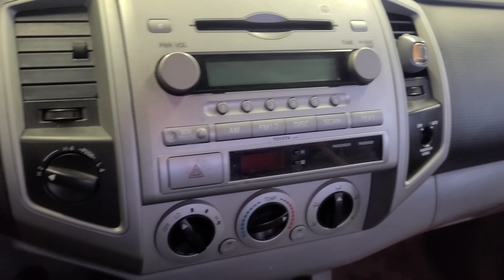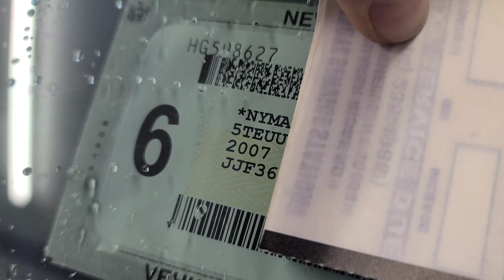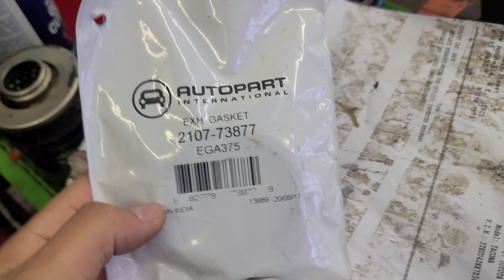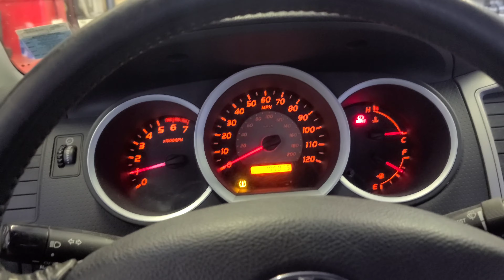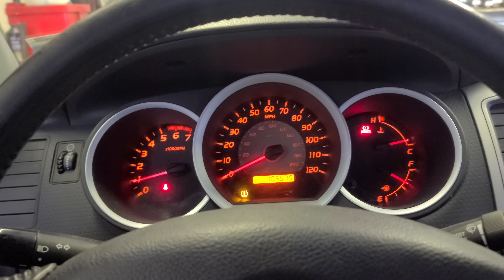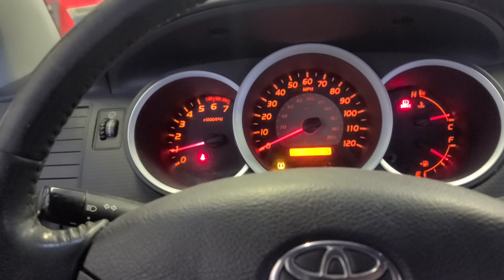2005 - 2008 Toyota Tacoma How to Replace the Exhaust Pipe & Muffler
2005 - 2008 Toyota Tacoma How to Replace the Exhaust Pipe & Muffler.

2007 Toyota Tacoma is the project.

Toyota Tacoma Generation List:
2020 - Now 3rd Gen (N300) Facelift
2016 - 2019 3rd Gen (N300)
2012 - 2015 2nd Gen (N220/N240/N250/N260/N270) Facelift 2
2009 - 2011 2nd Gen (N220/N240/N250/N260/N270) Facelift
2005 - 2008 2nd Gen (N220/N240/N250/N260/N270)
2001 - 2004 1st Gen (N140/N150/N160/N170/N190) Facelift 2
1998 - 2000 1st Gen (N140/N150/N160/N170/N190) Facelift
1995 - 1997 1st Gen (N140/N150/N160/N170/N190)

Pros
If you’re looking for a capable pickup larger than a Ford Ranger, but not as massive as a Dodge Ram, look into the Tacoma. When it comes to reliability in this segment, many organizations rank it at the top of its class.

Cons
If you’ve driven the Honda Ridgeline or Nissan Frontier and were impressed by their car-like ride and handling, you might be disappointed that the Tacoma still drives very much like a truck.

Driving The Used 2007 Toyota Tacoma
The Tacoma we tested was a Double Cab, long-bed model equipped with a V6, four-wheel drive, five-speed automatic transmission and the SR5 package that includes a limited-slip differential. Put the pedal to the floor and you can feel and hear the powerful V6 working, conveying a refined sort of ruggedness. On the highway, our Tacoma rode rather nicely, but it almost seemed out of its element negotiating city streets.

In general, the Tacoma always felt like it’d be happier hauling or towing something or negotiating rocks in a river. On one hand, that’s exactly the attitude many buyers will require for a truck. On the other hand, the Tacoma’s competition includes some other very capable trucks that offer a more "car-like" daily driving experience, namely the Honda Ridgeline and Nissan Frontier.

Interior Comfort
Getting into and out of the Tacoma is easy, and the new seats are designed with pleasant bolstering and adjustability to fit most body types and sizes. A recessed, three-ring instrument cluster looks handsome and is in clear view. Most, if not all of the controls are easy to reach and adjust, and steering wheel-mounted controls for the radio are available. Overall, the midsize Tacoma feels very roomy. On the Double Cab, the big back doors open up to a back seat as roomy as that in many small sedans.

Exterior Styling
The Tacoma’s newest look succeeds by blending classic Toyota truck styling with the larger body panels of some domestic trucks. Oversized headlamps and a wide trapezoidal grille dominate the Tacoma’s assertive-looking exterior. At a glance, the Tacoma might be mistaken for a domestic truck. The overall exterior of the Tacoma is well done, and an impeccable level of fit and finish is a known characteristic of Toyota products. Double Cab models offer a class-first roof-rack system that attaches to the roof rails.

Favorite Features
Six-Speed Manual
The Tacoma’s six-speed manual transmission helps take full advantage of the available 236-horsepower V6.

Functional Bed
All Tacomas feature a composite inner bed with built-in storage compartments and four rail-mounted sliding tie-down cleats.

Standard Features
The two-wheel-drive Tacoma’s base four-cylinder engine displaces 2.7 liters. Other standard equipment includes an AM/FM CD sound system, anti-lock brakes (ABS), tachometer, two instrument panel powerpoints and rear mudguards. The Tacoma also includes a versatile composite inner bed that’s 10-percent lighter than steel, much more durable and won’t rust in the bargain.

Factory Options
The powerplant upgrade is a revised 4.0-liter V6. Transmission upgrades from the base five-speed manual include a four-speed automatic, five-speed automatic and six-speed manual. Four-wheel drive is also available. Optional body configurations include Access Cab and Double Cab models, plus a long bed.

Engine & Transmission
Both of the Tacoma’s engines, the four-cylinder and the V6, feature Toyota’s VVT-i technology (Variable Valve Timing with intelligence) that minimizes the compromise between low-end torque and peak horsepower. Combined with a choice of four available transmissions, two- or four-wheel drive, three cab styles and more, Toyota makes it easy (or difficult, depending upon your viewpoint) to get exactly the pickup you want. Maximum towing and payload capacities are 3,500 pounds and 1,350 pounds respectively.

2.7-liter in-line 4
159 horsepower @ 5200 rpm
180 lb.-ft. of torque @ 3800 rpm
EPA city/highway fuel economy: 23/28 (2WD manual), 21/27 (2WD automatic),
19/23 (4WD manual)

4.0-liter V6
236 horsepower @ 5200 rpm
266 lb.-ft. of torque @ 4000 rpm
EPA city/highway fuel economy: 17/21 (2WD manual), 16/20 (4WD manual),
19/22 (2WD automatic), 18/21 (4WD automatic)